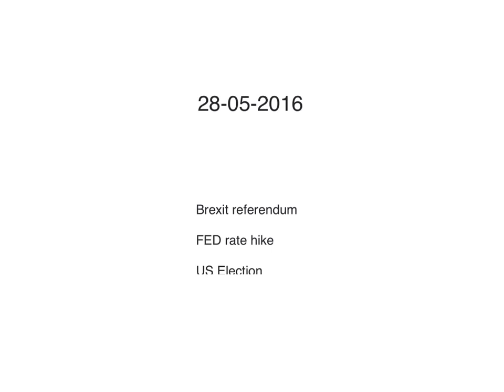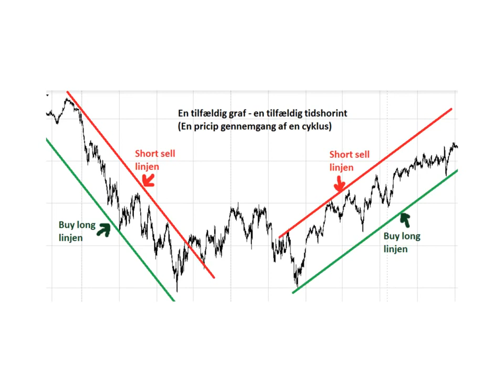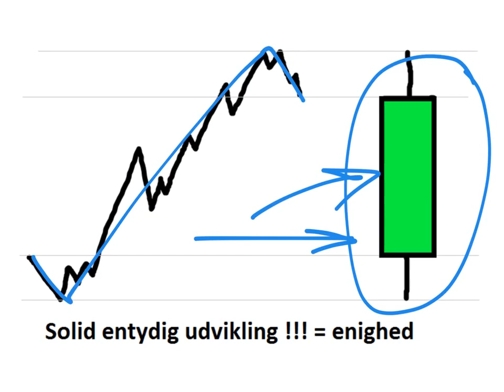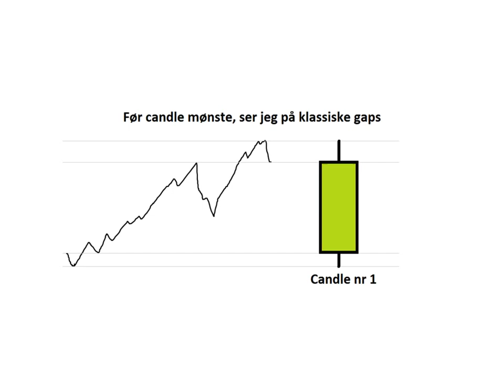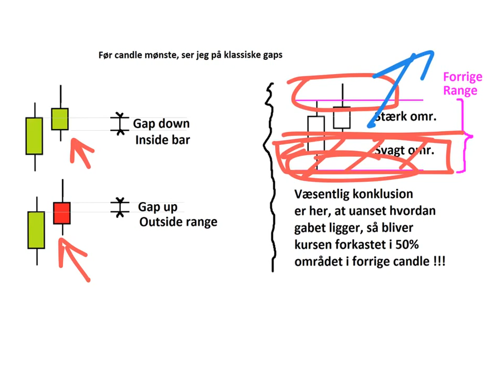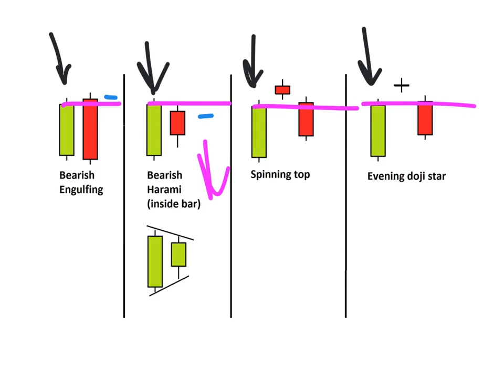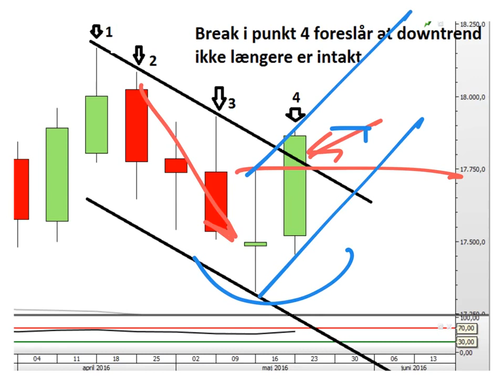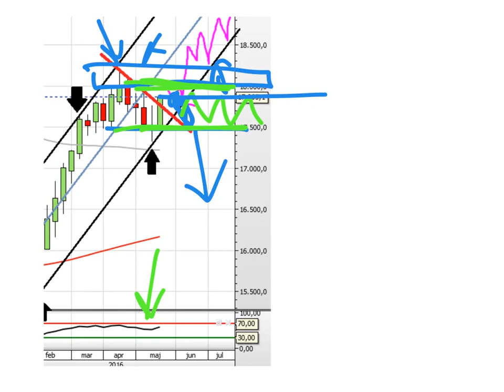Candlesticks, Trendkanaler og BREXIT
Denne video handler om forskellige candlesticks, trendkanaler og brexit, mens Henrik Christensen forklare den nuværende markedssituation.